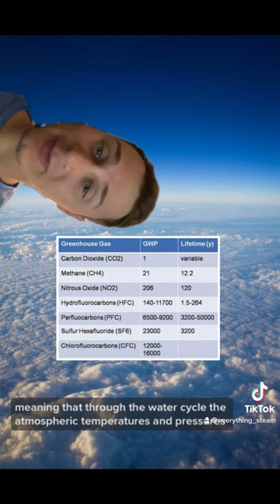Physicist Explains Nuclear Energy Emissions | BRIEFLY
nuclear energy is the 2nd cleanest energy source, next to wind - which produces mostly water vapor & 12gCO2/kWhr. But water vapor doesn't directly contribute to climatechange and globalwarming - it's actually a consequence of fossilfuels